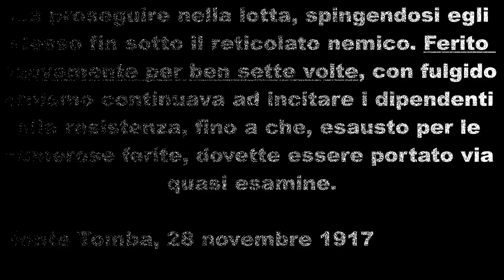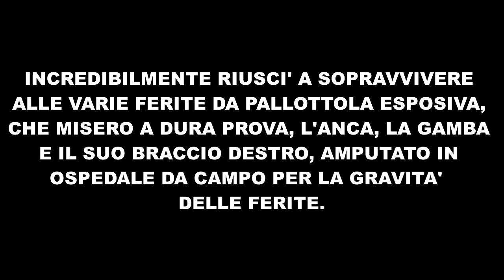L’inarrestabile Tenente Colonnello Ciamarra Antonio ferito ben 8 volte in battaglia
Prima guerra mondiale, alpino aspirante ufficiale di complemento, decorato con la medaglia d'oro al valor militare.
Neanche le numerosissime ferite sono riuscite a frenare l'avanzata di questo intrepido ufficiale. Esempio del vero valore di noi italiani e dei veri ufficiali, combattendo in prima linea, non di fianco ai suoi uomini, ma alla loro testa, noncurante della propria incolumità, spronato solo dal senso del dovere e dell'amata Patria.